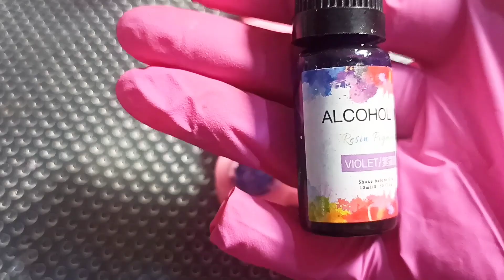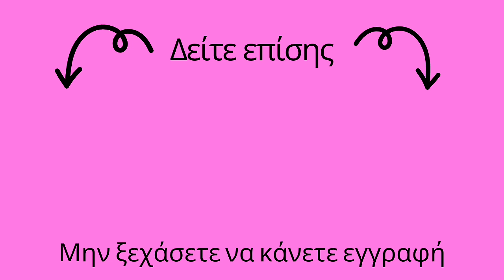Φτιάχνω ταυτότητες σκύλου από υγρό γυαλί